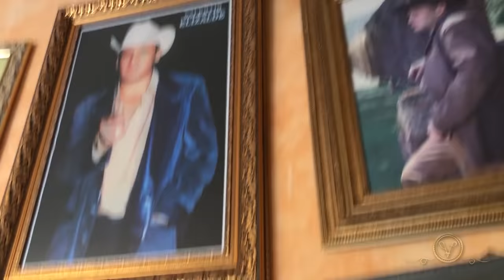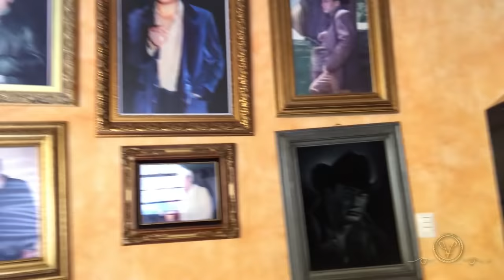VISITO LA HACIENDA DE VALENTIN ELIZALDE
Que onda amigos en este video les muestro la hacienda donde vivió mi papá "El Gallo de Oro" Espero les guste.